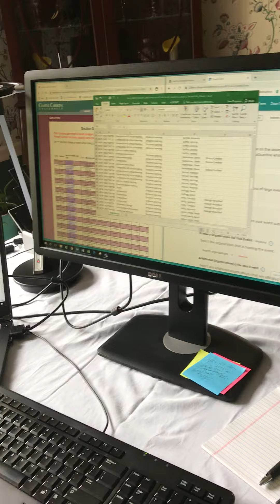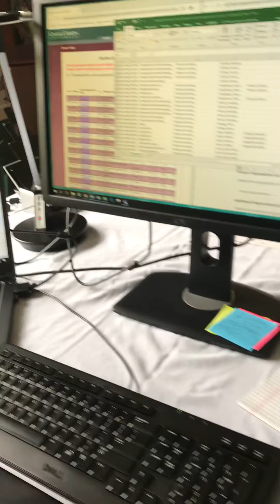View From the Desk - Joan Trupian